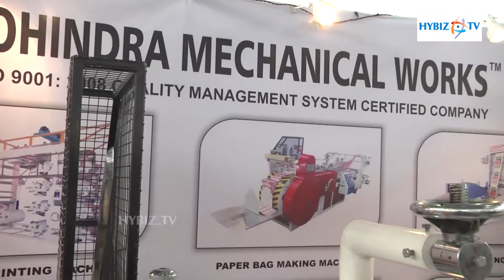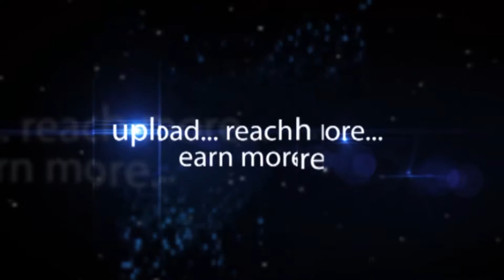Mohindra Mechanical Works - PackPlus South 2016 - hybiz